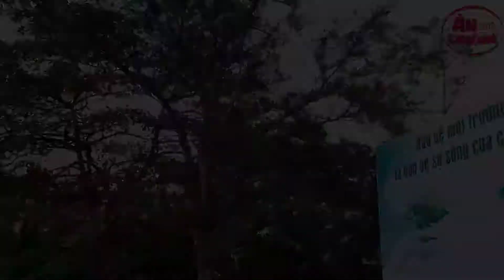Đồi Thiên Văn - Đà Lạt mini giữa lòng Hải Phòng I Ăn nhé, Chơi nhé